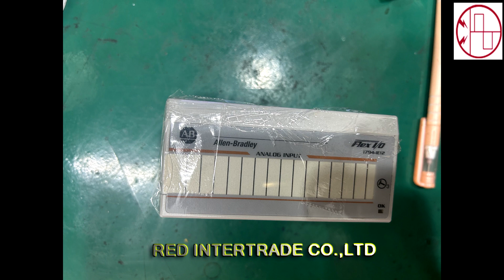ซ่อม ALLEN-BRADLEY CAT 1794-IE12 Flex 12 Point Analog Input Module อาการ เปิดไม่ติด Test ซ่อม ok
ซ่อม ALLEN-BRADLEY CAT 1794-IE12 Flex 12 Point Analog Input Module อาการ เปิดไม่ติด Test หลังซ่อม ok งานผ่าน
รับซ่อมplc i/o ,inverter,servo,board,touchscreen,hmi,รับซ่อมจอเครื่องจักร
รับซ่อม analog input ,vfd,ac drive, allen-Bradley,

เพื่อความสะดวกรวดเร็วในการบริการ กรุณาติดฝ่ายขายทางโทรศัพท์หรือทางline 5 ท่านด้านล่างนี้ครับ